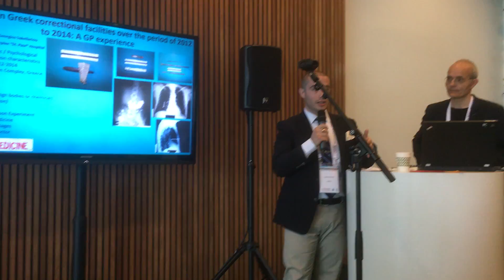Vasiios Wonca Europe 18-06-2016